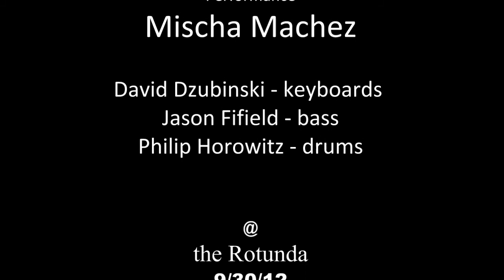Whoza Mtwana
Mischa Machez @ the Rotunda  9/30/12

David Dzubinski - keyboards
Jason Fifield - bass
Philip Horowitz - drums

video manipulation and photography David Dzubinski